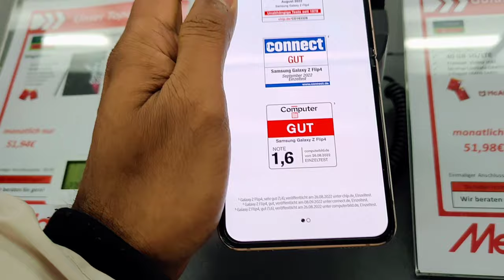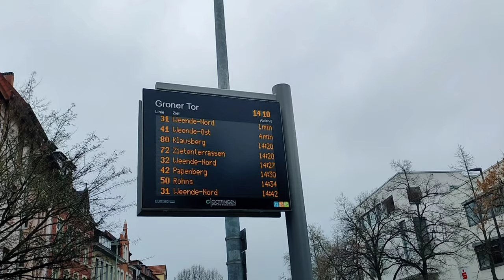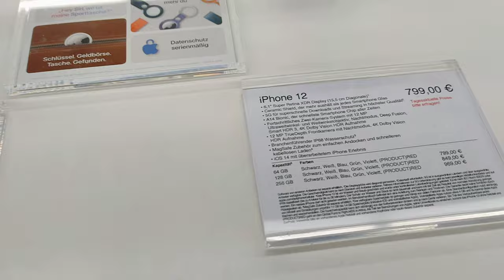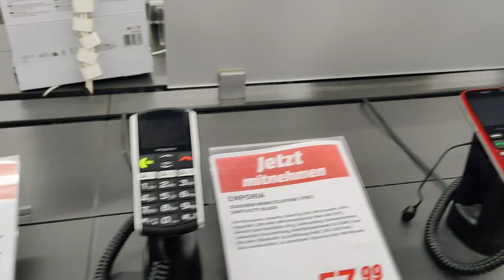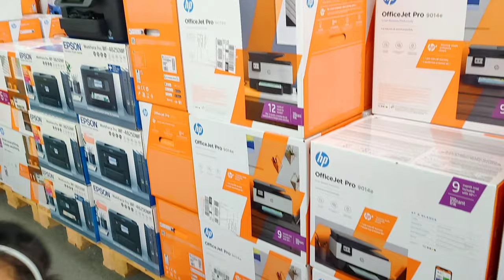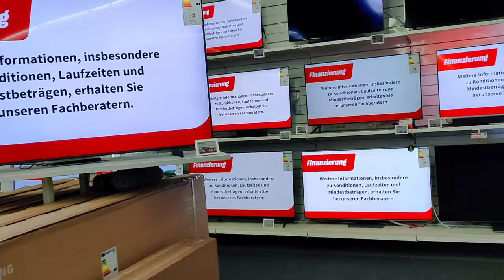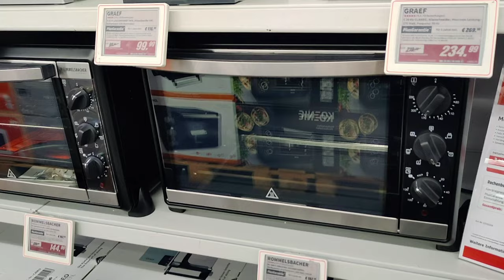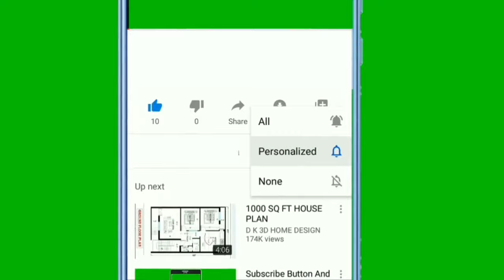A popular gadget Shop vlog in Germany 🇩🇪 /Malayalam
This is a popular gadget shop in Germany 🇩🇪 ,I hope you can enjoy the video.
⏰ Timestamps:
00:00 - Introduction
03:00 - Shopping
13:20 - Conclusion

🔴If you want to know about church taxes in Germany  🇩🇪 click on the link given below  👇